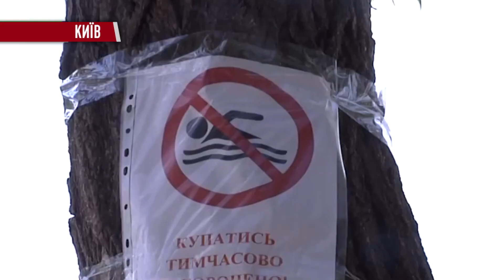Столичні пляжі до купального сезону підготовлені.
Столичні пляжі до купального сезону підготовлені. Про це повідомив член постійної комісії Київради з питань екологічної політики Денис Москаль. Усі 11 муніципальних пляжів міста мають з дня на день отримати паспорти. Так звані зелені прапорці, які показують, що плавати безпечно.

Мы рядом!